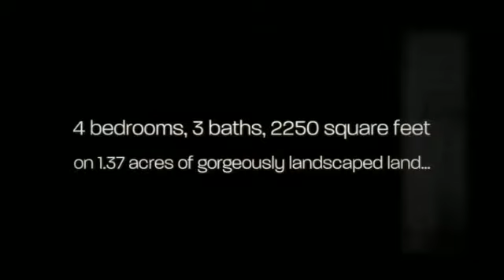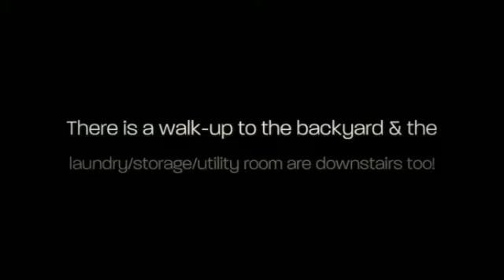SOLD! 138 Merry Knoll Lane Conowingo, MD 21918 MLS#CC8351573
$10K PRICE REDUCTION! FANTASTIC HOME W/2-CAR GARAGE ON 1.37 AC! COMPLETELY FIN. LL WITH WB STOVE, FULL BA & 4TH BR. LG. KITCHEN W/ CERAMIC TILE FLOORS, BACKSPLASH, SS REF. & DISHWASHER, ELEC STOVE, SLIDERS TO SPACIOUS DECK OVERLOOKING SCENIC BACKYARD. LG. SHED, SWINGSET. VAULTED CEILINGS IN KIT & LR. HDWD FLRS. ON MN LEVEL. NEW HEAT PUMP, NEW ROOF & S0 MUCH MORE!*CALL ALT AGNT FOR CONTRACT INFO*...